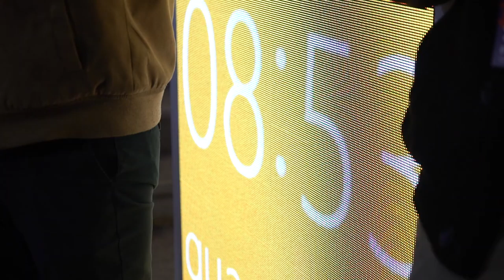Free Stock Footage